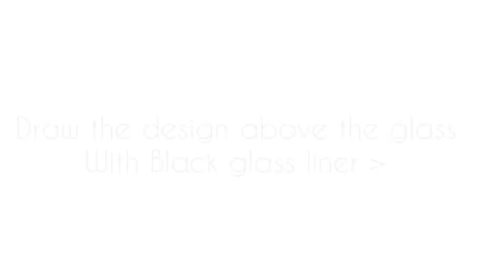Simple Floral GLASS PAINTING || Painting on Glass for BEGINNERS || Glass Painting TUTORIAL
In this video, you are going to learn how to make Floral design Glass painting. Watch the whole video to learn and don't forget to give your feedback about this video in the comment box below, it gives me the motivation to make better videos. If you find this Glass Painting video useful then please share it with near and dear ones.

Materials used-
GLASS PAINTING COLOURS

To know more about me and my artwork join me on Instagram and Facebook-